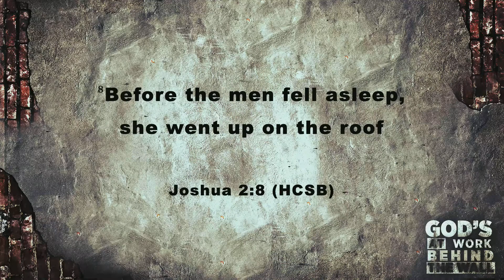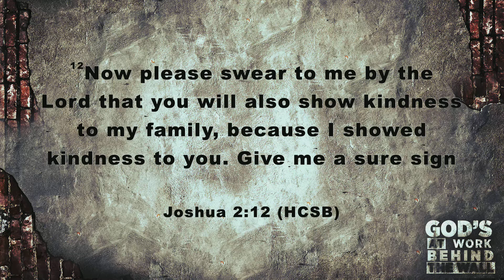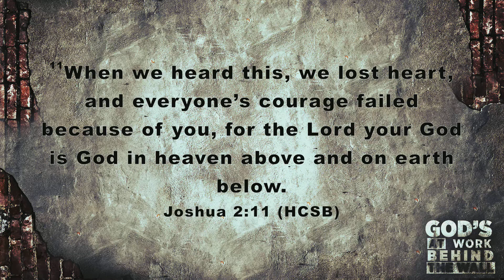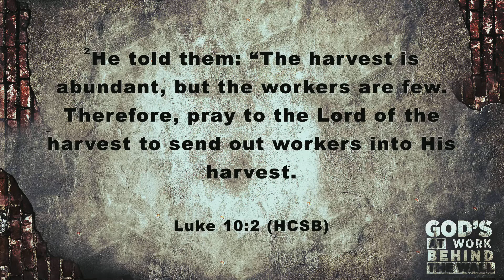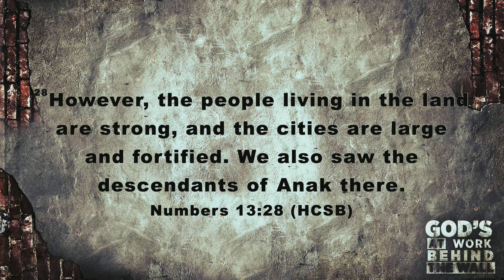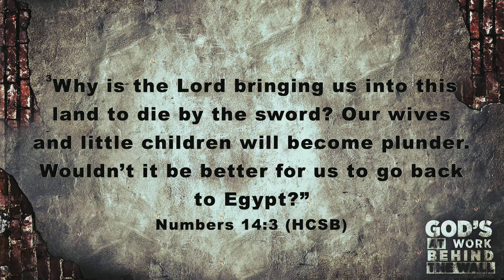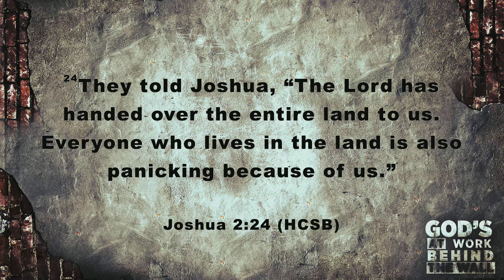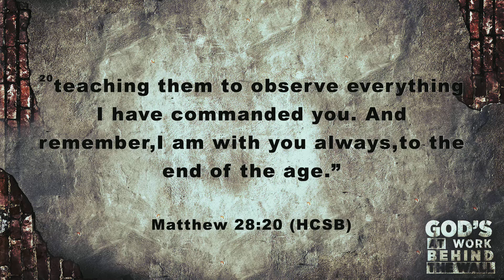God's at Work Behind the Wall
4/11/2021 Rev. Glen Rowden